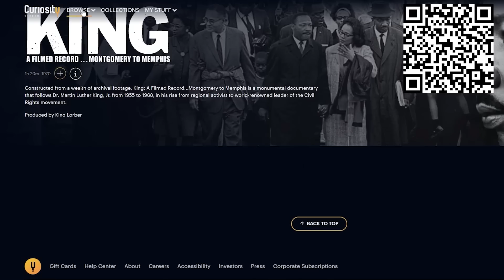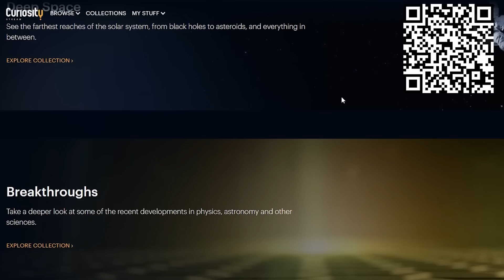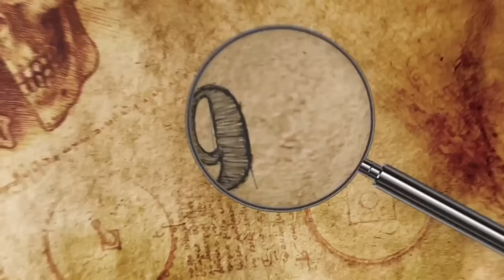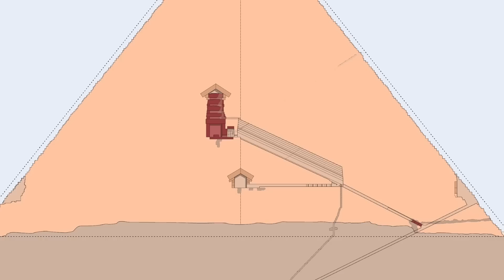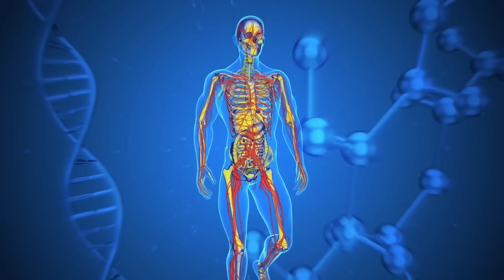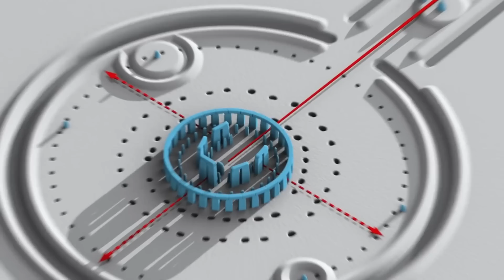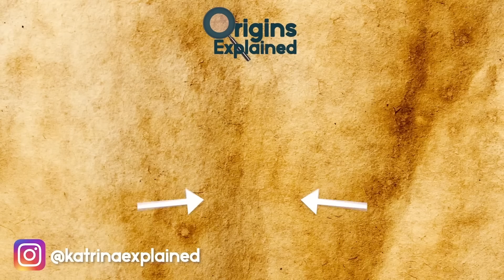Strangest Stories From The Ancient World